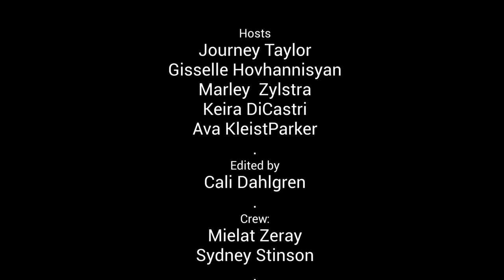TWTODAY October 13 2023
Join our hosts Journey Taylor and Gisselle Hovhannisyan for the Tosa West weekly video announcements, Marley Zylstra and Keira DiCastri for sports and Ava and Journey go On the Street to find out what animal people could take in a fight! Shot and edited by Cali Dahlgren and Journey Taylor. Crew support from Mielat Zeray and Sydney Stinson.